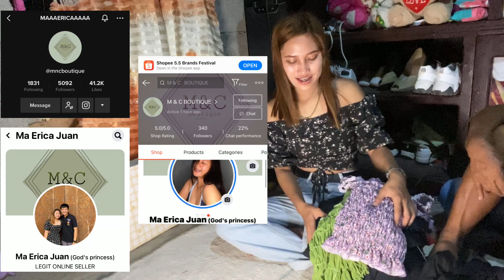UnBoxing Gifts ni Miss Sinam-it